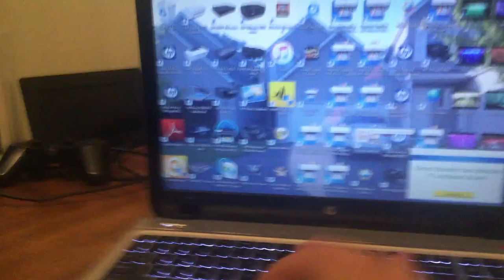jax car wash